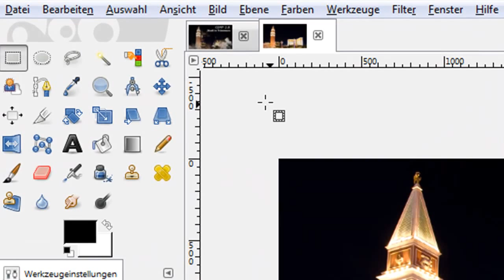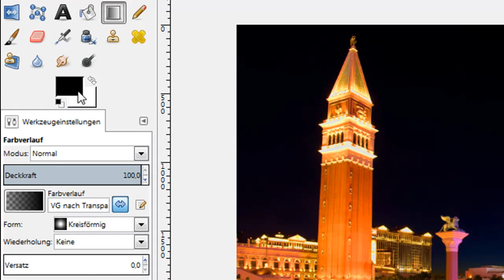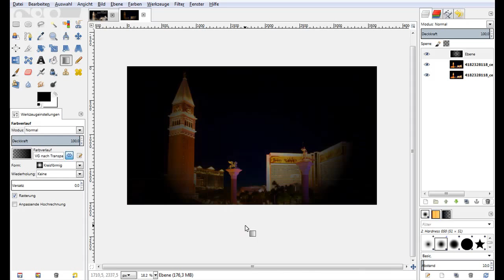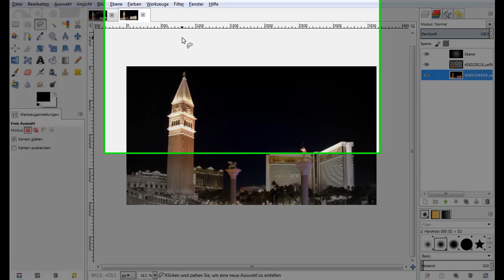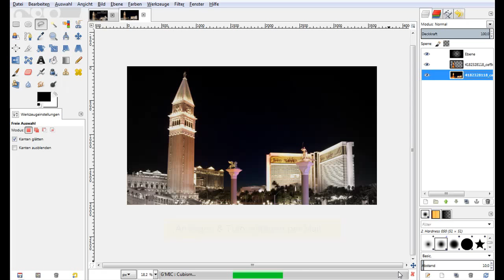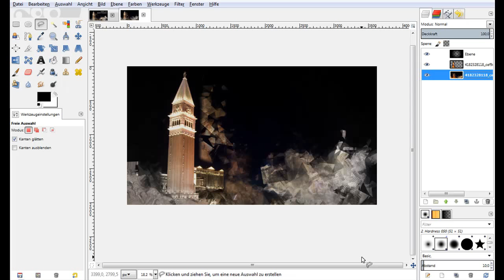GIMP 2.8 - Tutorial - Effekt - Stadt in Trümmern - Deutsch - HD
Hier möchte ich Euch einen coolen und sehr schnellen Effekt mit GIMP 2.8 vorstellen. Ich nenne es mal Stadt in Trümmern ;-) Auf Eure eigenen Kreationen und Ergebnisse mit diesem Plug-IN bin ich natürlich auch schon sehr gespannt. Postet diese doch einfach auf Facebook

Hier geht es zum Download des benötigten Plug-Ins (G´MIC)

Folgt, liked und favorisiert uns :-)))))))

Weitere Anfragen & Tutorialvorschläge bitte per Mail...
Lg Chris